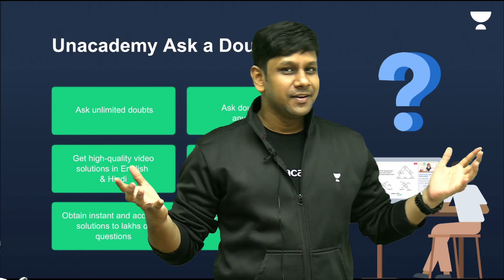Phoenix 2.0: Physics Most Important Video for NEET 2025 | Unacademy NEET Toppers